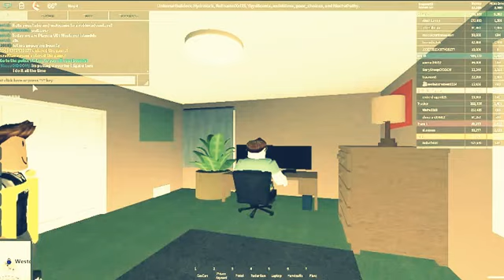Throwback to my first ever video!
@AshStone2024 should remember this video! This was before I used a camera, my voice, and my face. This was when I only used the in-game chat to talk to you guys.